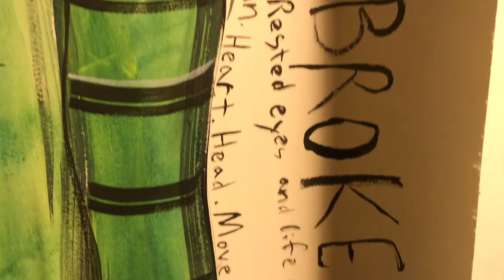Painter Files -Life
óla,

I've been busy making. It's so cold here but my studio keeps calling out to me...so I make.